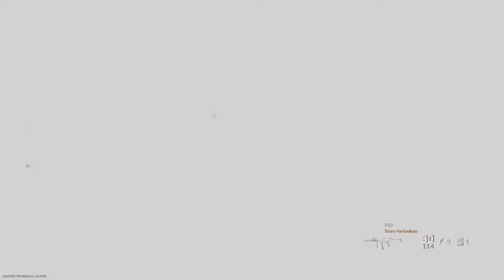Call of Duty Modern Warfare: Brah, these maps are toooo biggg!!!!!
I'm sick of these big ass maps